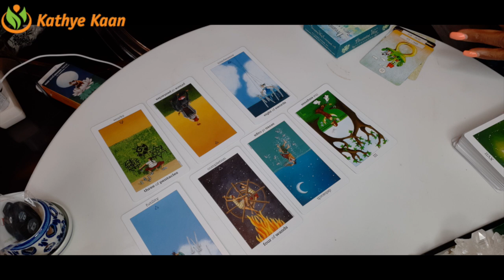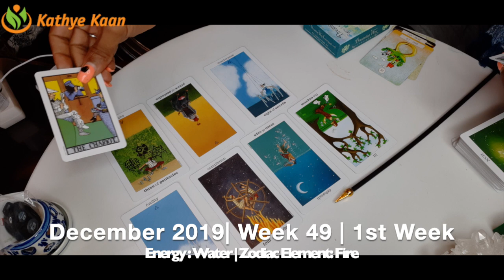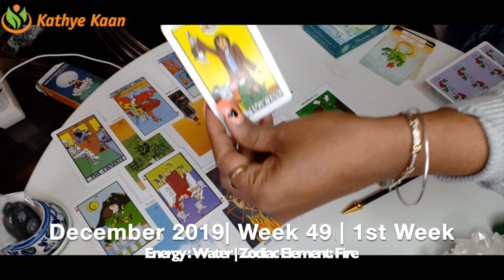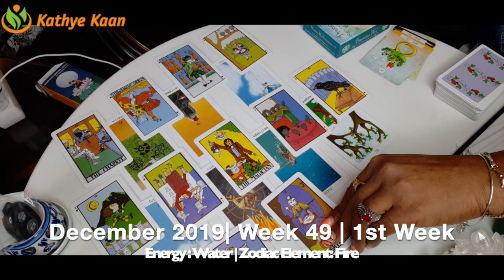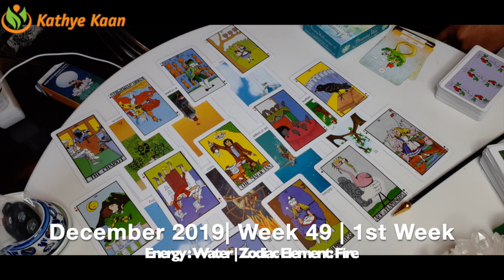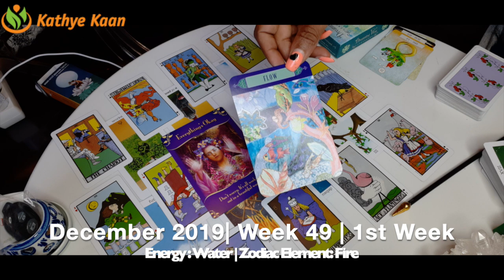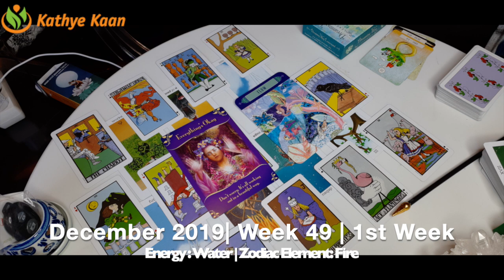Pisces Weekly Reading | Psychic Tarot Horoscope | DECEMBER 02 - 08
Kathye